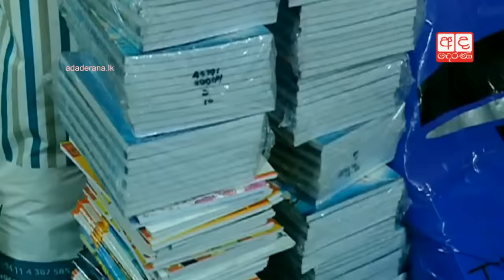Second stage of Manusath Derana flood relief campaign begins 03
මනුසත් දෙරණ දෙවන ක්‍රියාන්විතය ඇරඹෙයි! 03